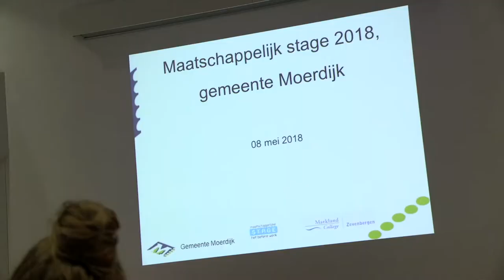Compact Video - video productie van concept tot realisatie